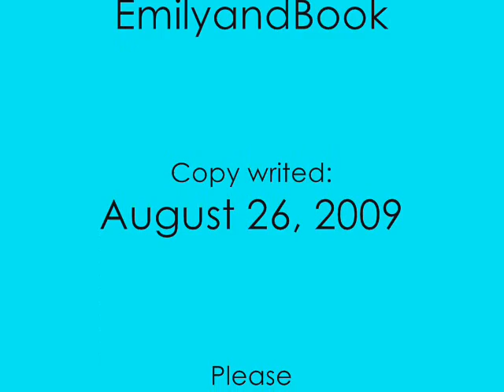Taylor Swift: Birth Session (Love Story Parody)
Taylor Swift's Love Story Parody (Birth Session)

Lyrics:
We were both wrong when I first saw you,
I check in the hospital and then I say to him, youre done.
Im pregnant with your baby son.

See the lights of the ultra sound room,
See you standing there with your scowl, I see youre scare,
Sweetie, my pain does not compare.

But you were in the room, you were holding my hand,
And the doctor says, stay away from Taylor Swift,
But you kept squeezing me, you would not just let go.

Boy you have to let go, you have to get outta here,
Do you even realize, the babys scream will break your ear?
I talked to my dad, hes outside with a baseball bat.
Its a birth session, that is why my bellys fat.

So I fall asleep before the operation,
You creep in and you whisper to me,
Dont be afraid. Honey, you know youll get paid.

I think my water just broke, I need a doctor.
And my hubby shouts, hey, I think shes giving birth.
But I could feel the baby coming, I wasnt ready to push.

Doctor save me, I feel it kicking at my sides.
This process is difficult, and it kills.
Itll be over, theyll make the incision,

Oh, oh.

I got tired of paining,
Wondering if my baby was out of me yet.
My insecurity was fading,
When I hear the nurses voice that said;

Its a baby boy, hes 5.6 lbs.
He is about six inches long.
Would you like to take him?
He looks like he wants his mom.

She hands him to me and all of my pain is gone.

I have a baby boy, Im done with birth, Ill take a bow,
Hell grow up and Ill be a mother now.
Ill remember this moment for the rest of my life,
It was a birth session, and now Im a mom and a wife.

Oh, oh.

Oh, oh.

Cause we were both wrong, when I first saw you.